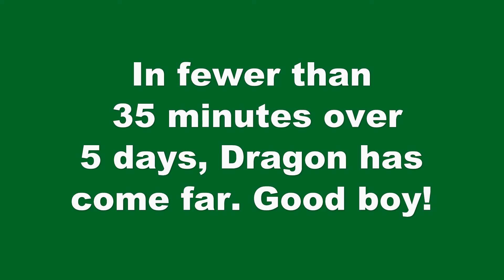Teaching Heel and Side - Part 5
In about 7 minutes a day for 5 days, Dragon has got off to a really nice start with his heelwork. We have a lot to still do, but for this small investment of time, I'm really pleased with his progress!